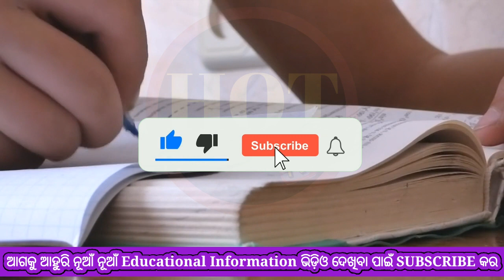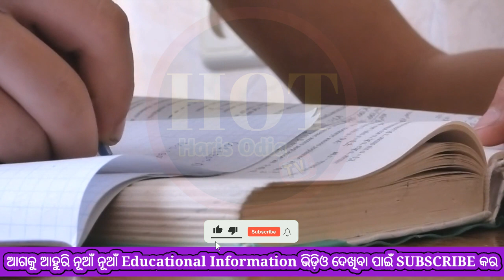Odisha +3 First Year College Open Date 2021 || Odisha PG 1st Year College Open Date 2021